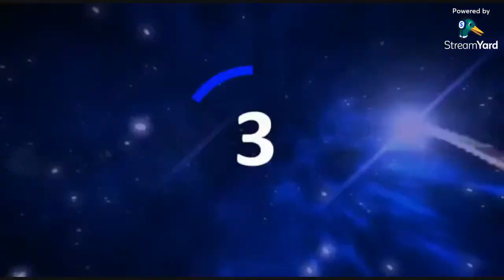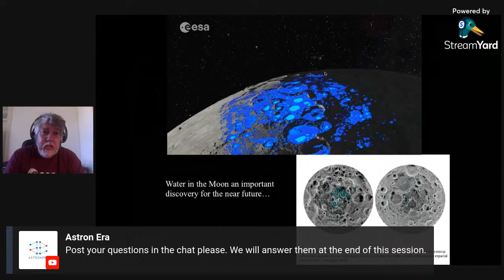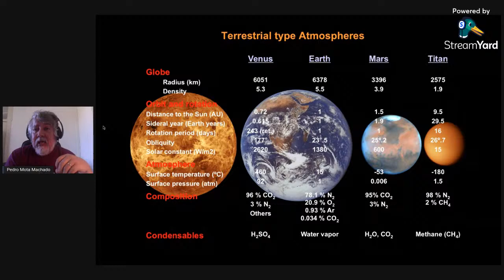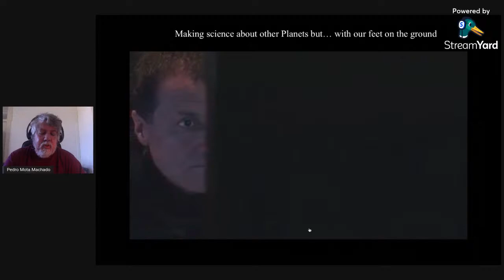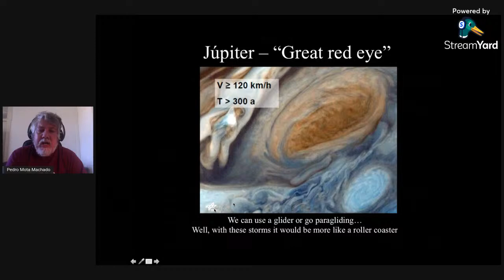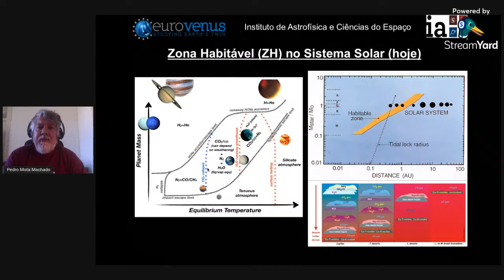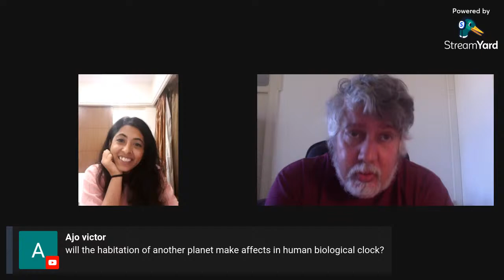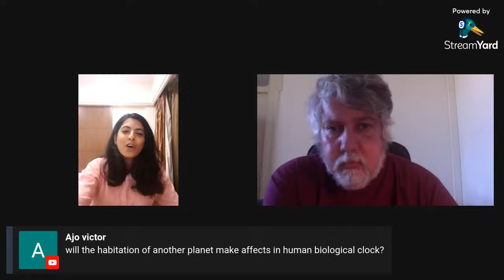Inhabiting Other Planets (with Pedro Machado)